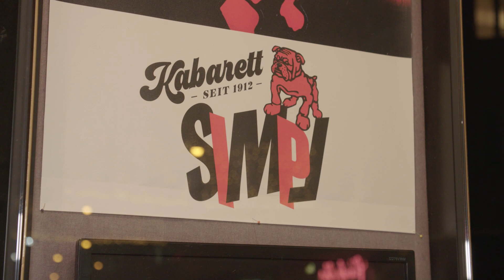Herr Niavarani geht einkaufen und liebt sein Grätzl sehr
Michael Niavarani gemeinsam mit Magda Hassan in "seinem" Grätzl, der Wollzeile in Wien. Über römische Kopfbedeckungen, die Ungeduld der Autofahrer und wie Shopping richtig geht: Bummeln, (meistens) das Richtige kaufen und nicht unbedingt dorthin mit der Marie, wo eh schon genug ist und Steuern irgendwo hin gehen, nur nicht, wo sie uns was bringen.